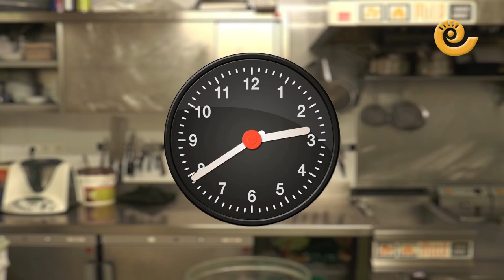Carboncito de bacalao con mayonesa de trufa | LA COCINA de Manuel Barrau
Nueva y sabrosa receta que nos enseña Manuel Barrau desde el GastroBar Micelios de Alcañiz. Carboncito de bacalao con mayonesa de trufa. Un plato excelente con el que sorprender a tus comensales. Anímate a cocinar con las recetas de la Cocina de Manuel Barrau.